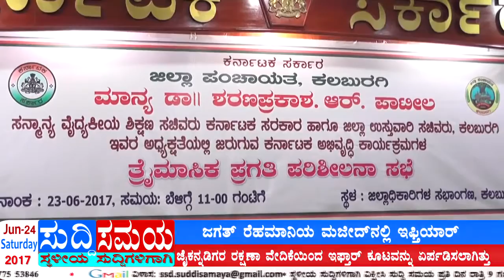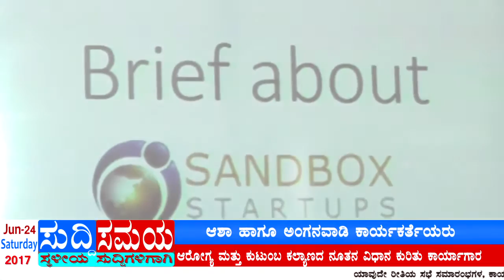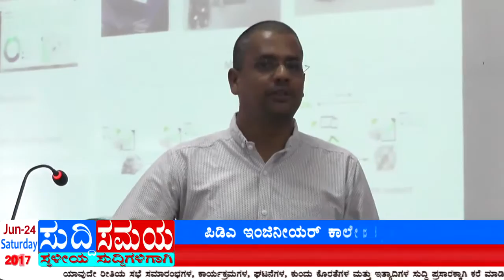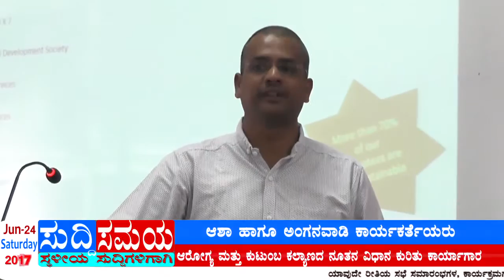SUDDI SAMAYA 24 JUNE 2017